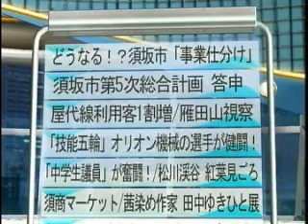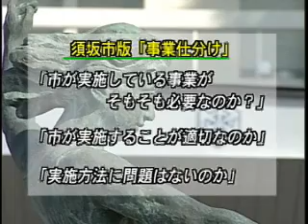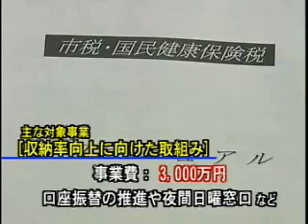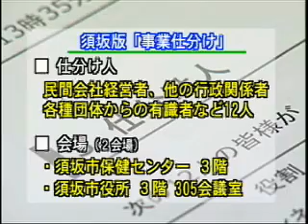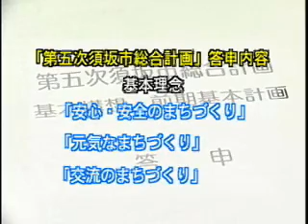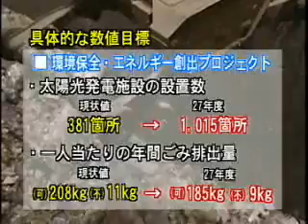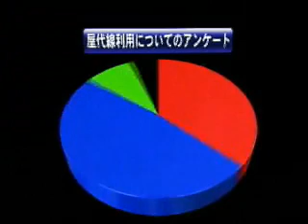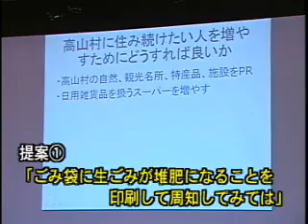ＳＴＶニュースウォーカー（2010.10.30）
須高地域の社会問題から、地域の出来事、イベント、野に咲く花々まで、住民に密着した話題を提供し「見たい番組」作りを目指して います。